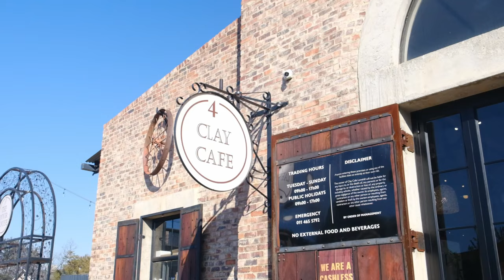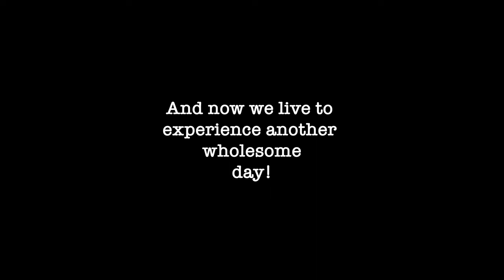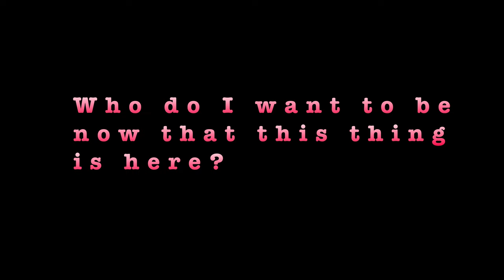Exploring Art | Clay Cafe Pottery & Painting | Poetry | Design Exhibition || South African YouTuber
Hey my lovelies! Welcome back to this safe space I have created for us to explore and learn about ourselves. This is a super cute vlog on creativity and the different ways we can experiment and explore the colourful city we call Jozi!

I went to Clay Cafe to honour my cousins birthday, we painted because this is such a therapeutic art form, then went thrifting and dancing at The Fourways Farmers' Market.

The second portion of this offering highlights poetry and performers at The Sunflowers for my lovers Book launch by Zizipho Bam.

Then lastly, we celebrate Afro Sci-fi Art while indulging in good food and great conversation as we appreciate the visual arts and technical drawing as these are highly respected art disciplines. View Mfaku (Artist) and Motheo Mamabolo (Curator) really did the things!

We love art galleries, expanding our imagination, creative writing, so I hope you get inspired by this vlog! Here's to living out our best lives and romanticising them to the fullest.

Thank you to everyone who posed for me!

Videography : Katlego Tladi and Paballo Mokwena
Thank you for the Music : Kai.wav and Trinsik
Love this collaboration for us